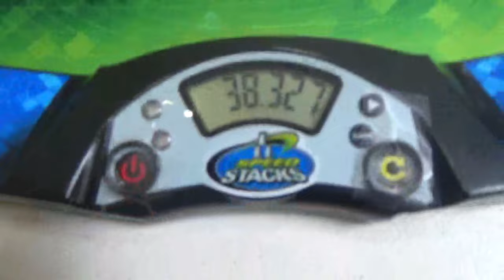38.32 Official 4x4 Single!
Red Cross Cubing Open 2017 Round 1